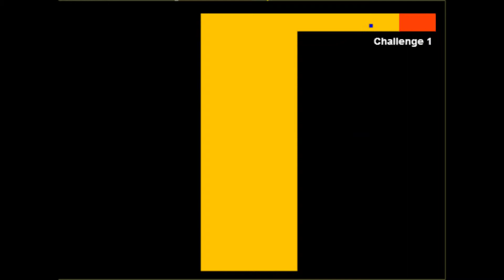Scary maze game Chobots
for all the cho fans YAY